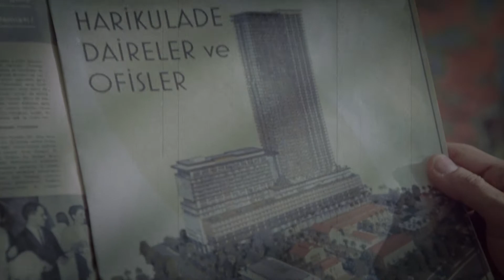Mahall Bomonti Reklami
Agency: Cosmic Creative
Director: Cagri ARK
Director of Photography: Veli Kuzlu
2018